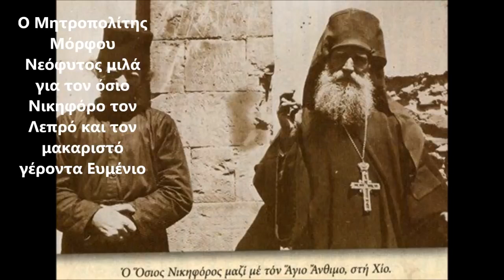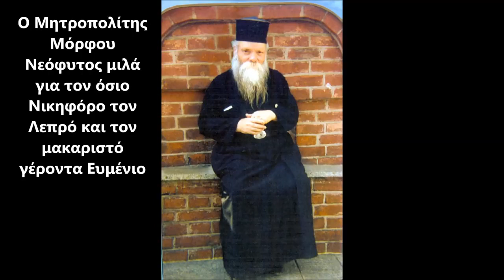Μητρ.Μόρφου - Ο όσιος Άνθιμος της Χίου, ο όσιος Νικηφόρος ο Λεπρός και ο Γέροντας Ευμένιος ο Λεπρός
Μητρ.Μόρφου - Ο όσιος Άνθιμος της Χίου, ο όσιος Νικηφόρος ο Λεπρός και ο Γέροντας Ευμένιος ο Λεπρός.Πηγή